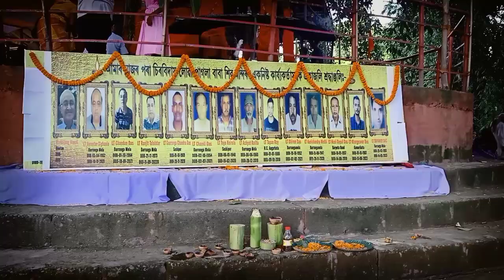Pagla Baba Mandir| Pagla Baba Ka Samadhi|🙏❤️❤️anukulvlogs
Pagla Baba Mandir | Pagla Baba Ka Samadi |🙏🙏❤️❤️

About this video:- Hello dosto 🙏🙏🙏 fir se naye vlog me aap ka swagat hai. main Aaj aap ko pagla baba ka mandir aap logo ko dikhaunga pagla baba ka mandir bhutan brooder ki paas me hai. pagla Baba mandir me ek pagla baba bolke ek sanyasi thah. our baba sanyasi ne usi mandir me samadhi liya hain isiliye mandir ka naam pagla baba huwa.

pagla baba mandir

pagla baba mandir

pagla baba mandir vrindavan

pagla baba mandir kolkata

pagla baba mandir bodo song

pagla baba mandir baruipur

pagla baba mandir mein khana

pagla baba mandir boro song

pagla baba mandir bhutan

pagla baba mandir kothay

pagla baba samadhi

pagla baba ashram

pagla baba rajasthan

Samadhi

pagla baba gaan pagla baba

pagla babar gaan pagla baba

dimpus vlogs

vijay riya

sunil gudiya

sweet couple

couple kiss

vlog

vlogs

funny couple

vlog video

couple video

couple vlogger

daily vlog

daily vlogger

daily vlogs

Hindi vlogs

Jharkhand vlog

Jamshedpur vlog

Village vlog

Village food